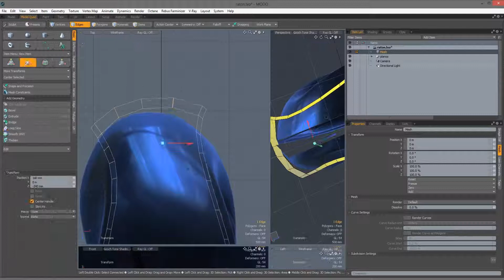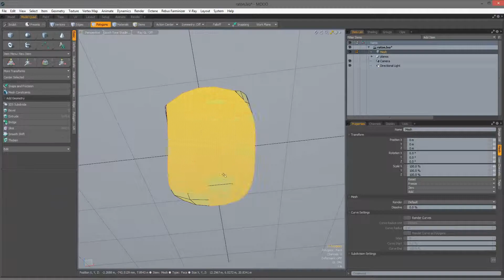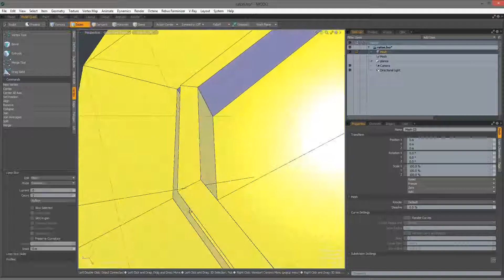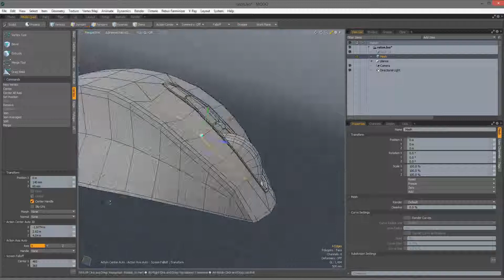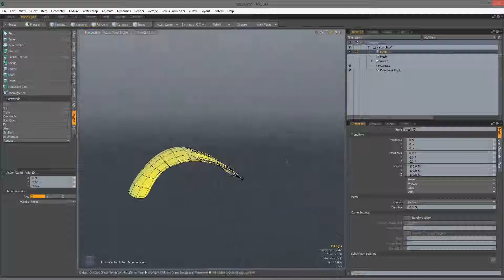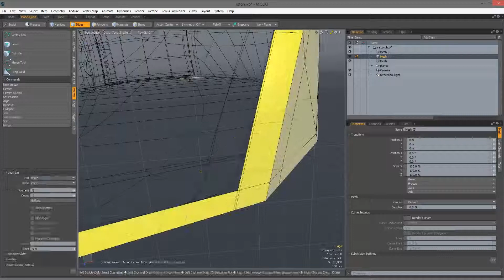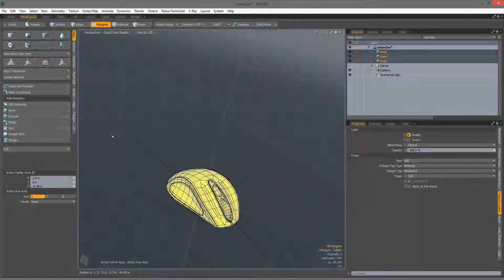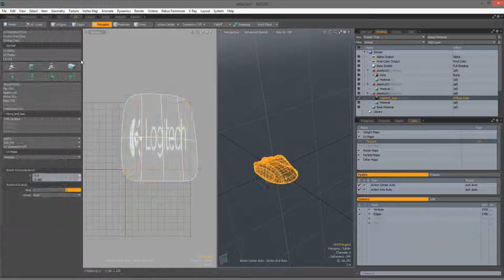MODELAR UN MOUSE speedmodeling